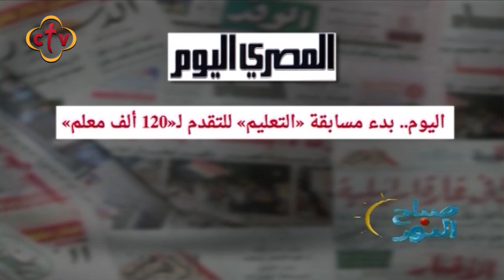برنامج صباح النور مع سالي سمير | 9-10-2019 | فقرة الصحافة "الدنيا فيها ايه"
ضيف البرنامج : أ. أحمد حمدي "الكاتب الصحفي"

Channel Frequency :
NileSat
Frequency 10815 Horizontal Symbol Rate: 27500 FEC: 5/6
Hotbird
Frequency 11179 Horizontal Symbol Rate: 27500 FEC: 3/4